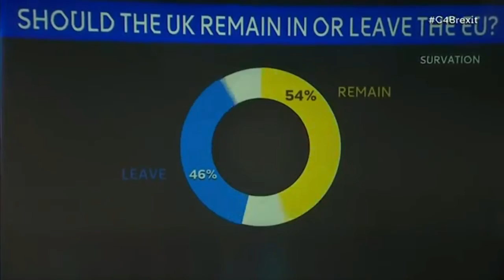Mister Brexit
Super-Nige